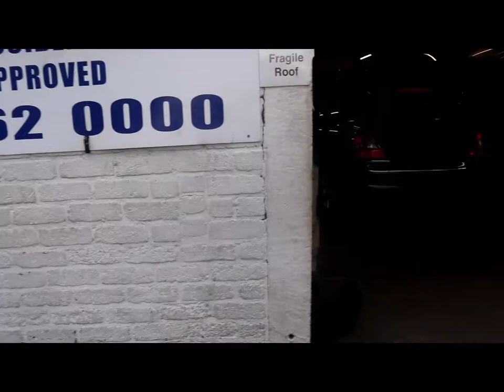CHANGING OUR CAR TYRE AT MY LOCAL GARAGE